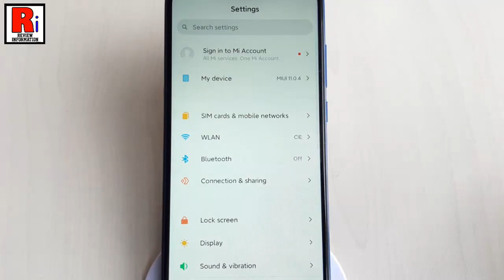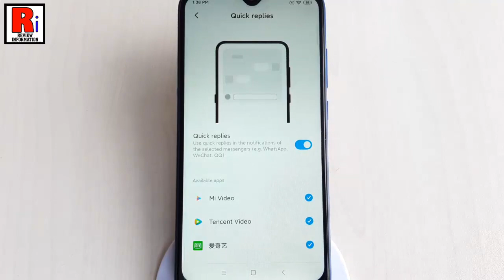How To Use Quick Replies Feature In Xiaomi Redmi 8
In This Video I Will Show You, How To Use Quick Replies Feature In Xiaomi Redmi 8 Smartphones.